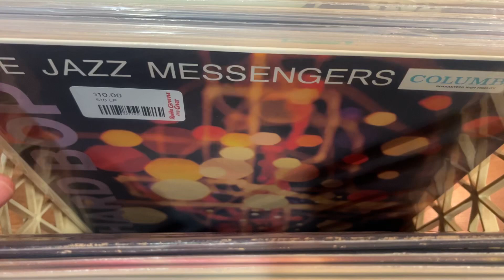New Arrivals - Pt Two - Vinyl Records For Sale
New Arrivals